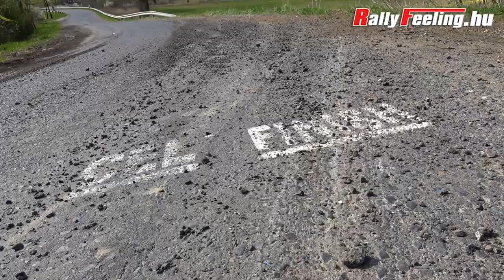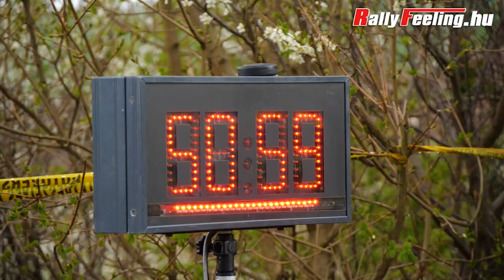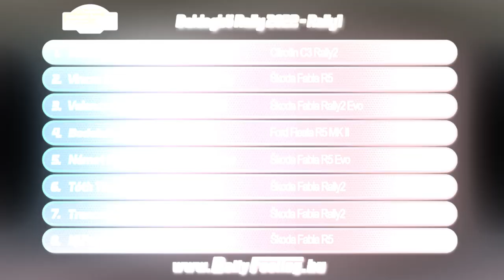II. Therwoolin Boldogkő Rally 2022 | Összefoglaló | RallyFeeling Videos